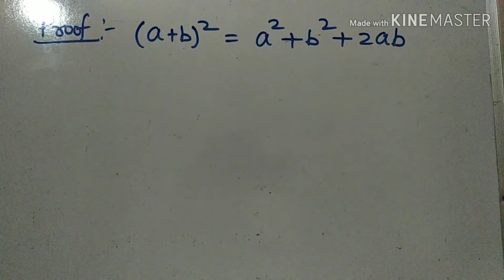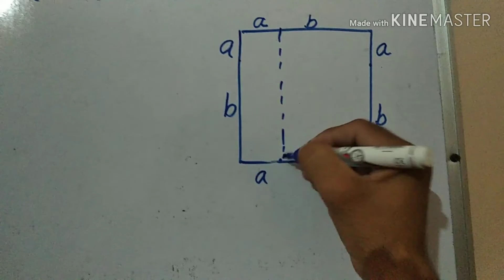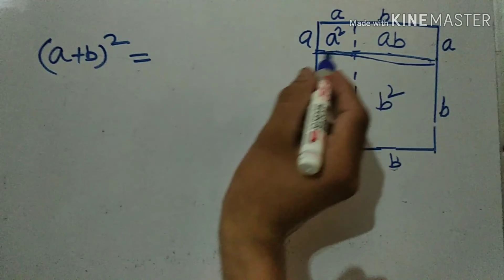PROOF (a+b)^2=a^2+b^2+2ab mind blowing trick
Is video me hum is sravsmika ko grafical mathod se proof krenge
Thanks